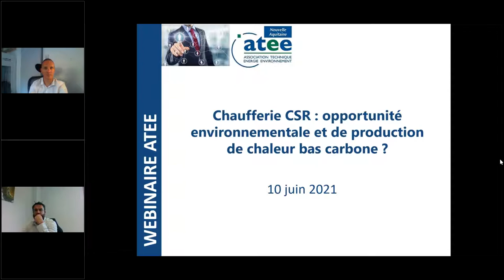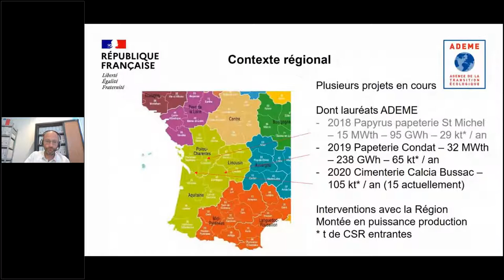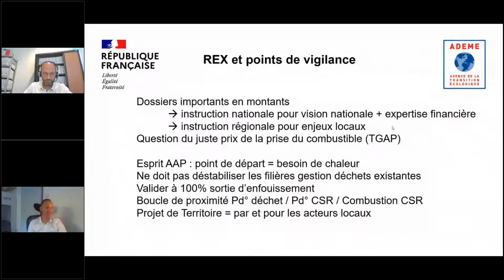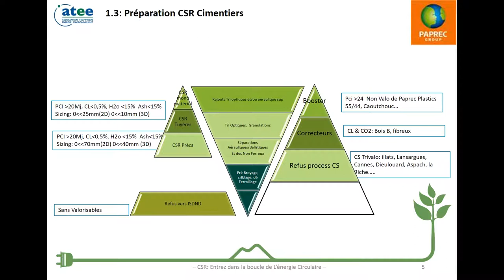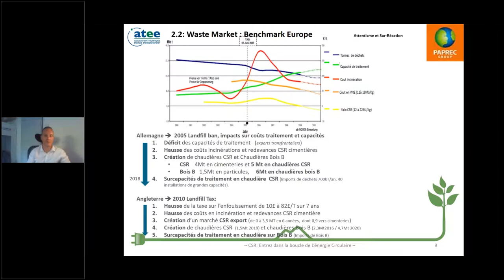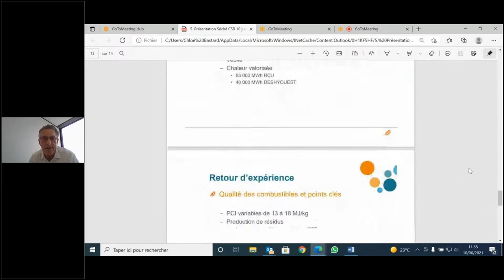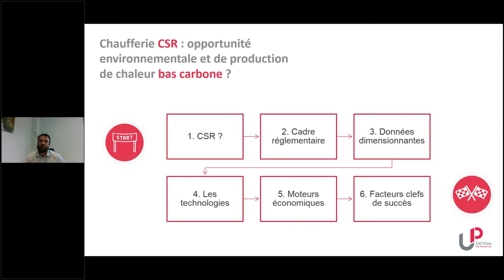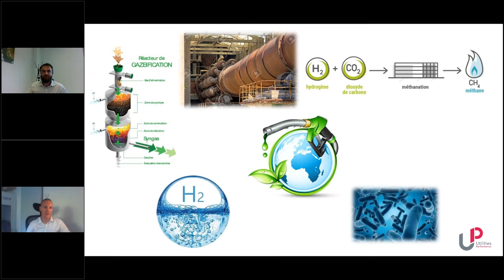ATEE - Chaufferie CSR : opportunité environnementale et de production de chaleur bas carbone ?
Conférence du 10 juin animée par PEYROCHE Patrick et Christophe JACQUES, ATEE Nouvelle Aquitaine avec les interventions de Philippe DENIS ; Emmanuel BEJANIN, Directeur régional, ADEME Nouvelle Aquitaine ; Benjamin Moné, Responsable d’Agence Sud-Ouest, Utilities Performance - Up Performance ; jean-paul ROQUES, Directeur des Ventes CSR, PAPREC GROUP ; Jean-François Bigot, Directeur des Grands Projets, Seche Environnement SA (SCB)